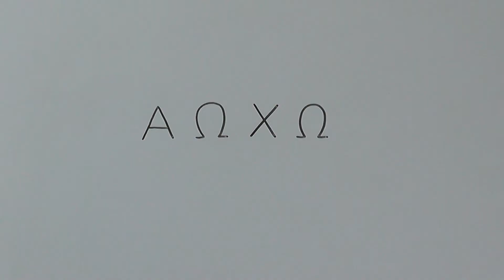Summary of Timeless Education concepts (2) - Timeless Parameters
The continuation of a series of clips where I train my memory and also remind people about the various concepts or "contents" of Timeless Education.